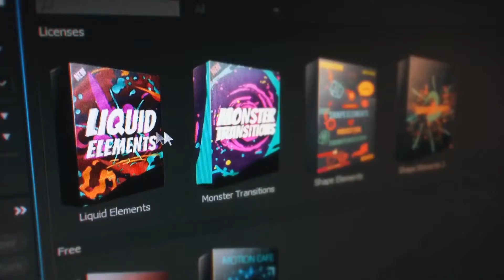Colorful Happy Birthday Video Template | After Effects Template | Openers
Special Thank You ❤ to montae!

Recommended Section:
0:01 Liquid Elemets: Download the Pack Manager plug-in and 100+ elements for free at
1:02 Download 'Animated Sans-serif Font'
1:02 Download 'Combat Knife'
1:02 Music
1:10.200 Download 'Subscribe project'